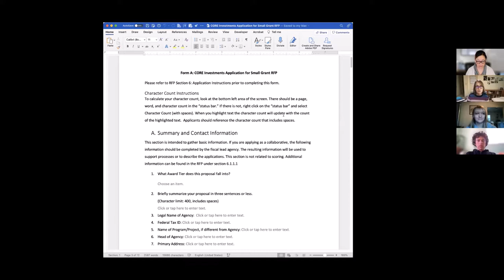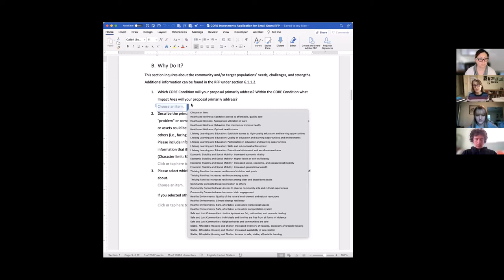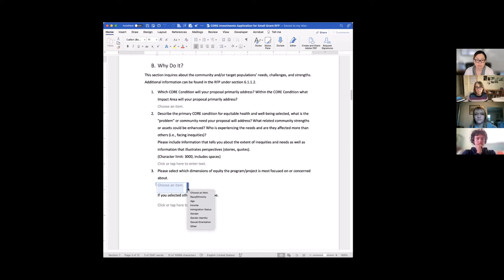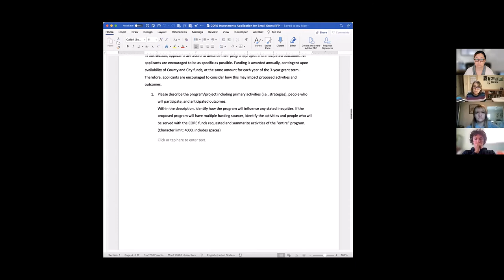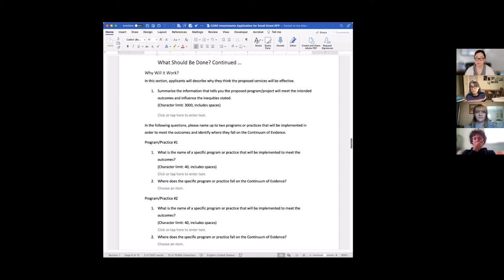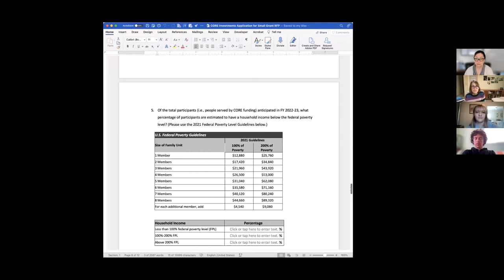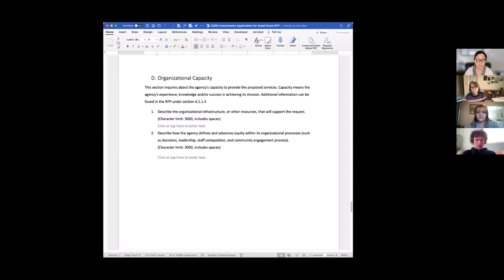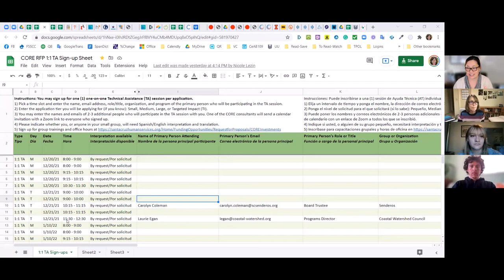CORE RFP Office Hours - Group 1 (12/09/2021)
Group 1 Office Hours - Small grant applications

Group office hours are informal learning sessions (i.e., no structured training or presentation) for agencies that are preparing applications for CORE funding. Participants asked questions, and the CORE consultants and other participants shared ideas and resources.